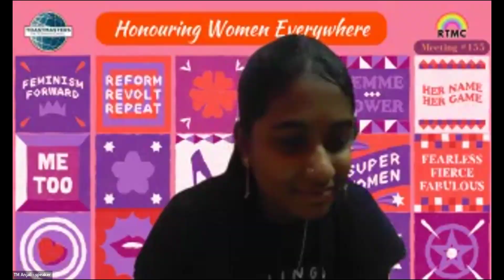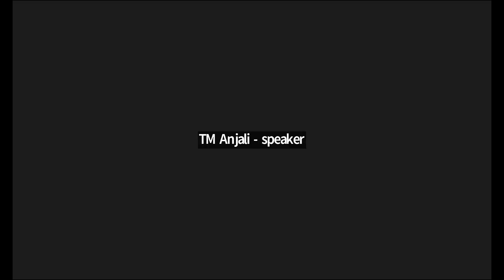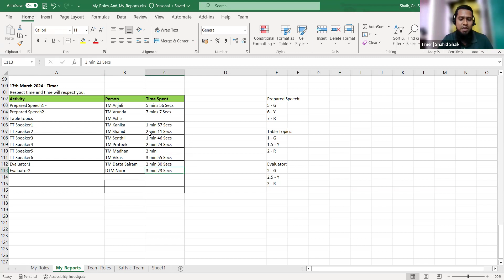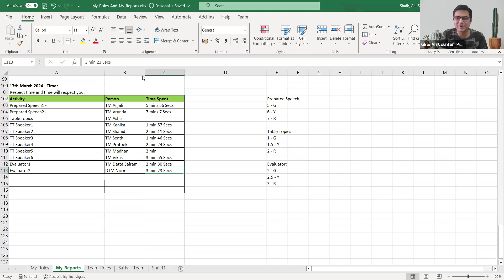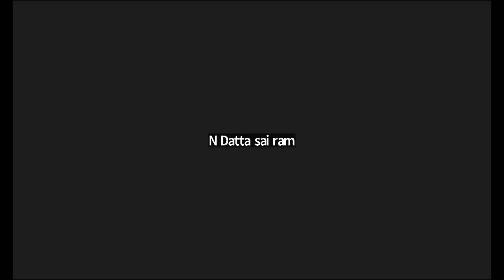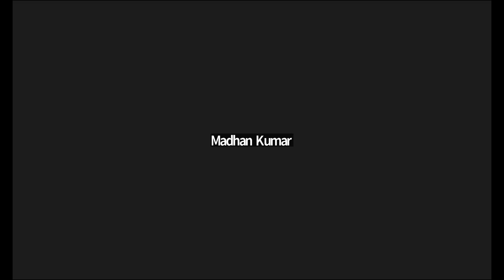In Life - Energy Is Everything